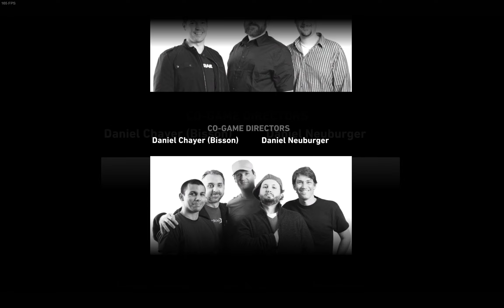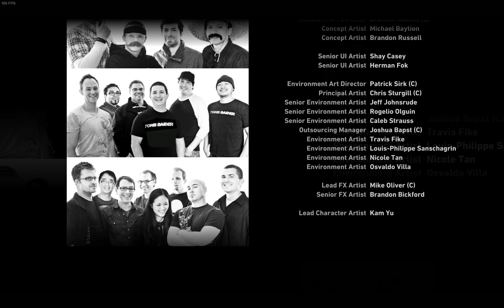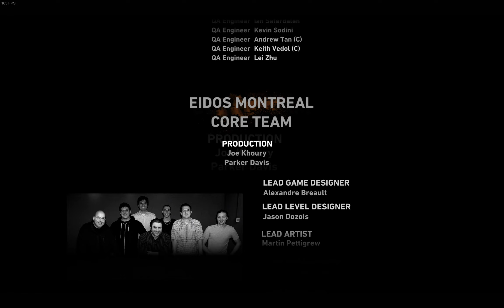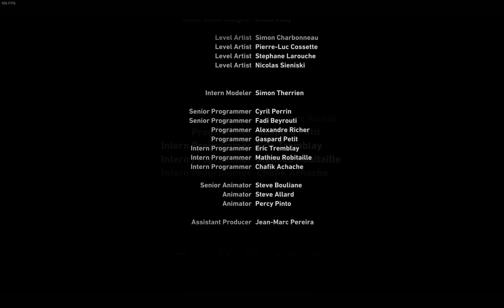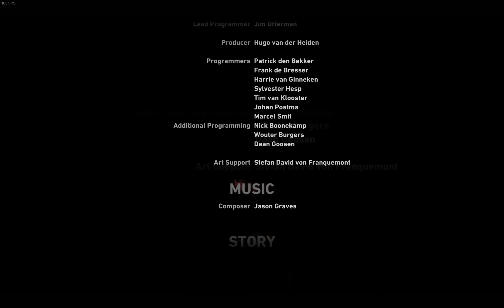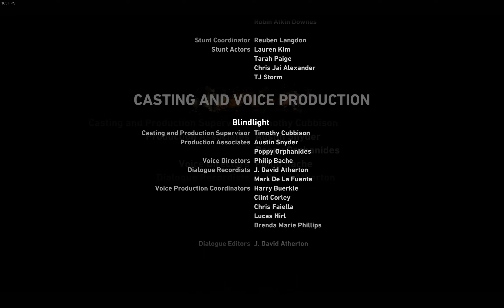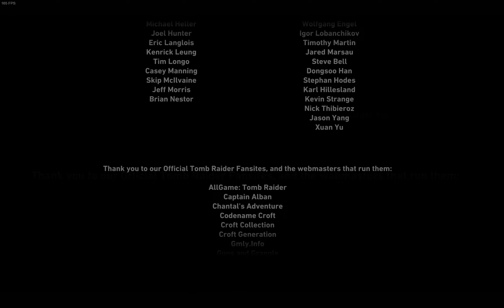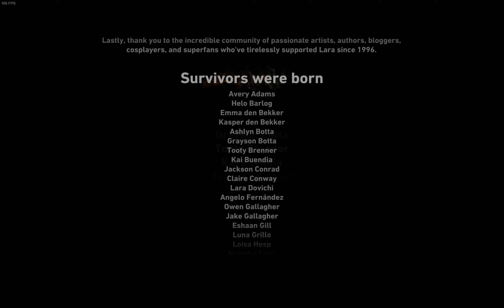I Play Tomb Raider! The Finale! (Ep. 7)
Finally, we do something right.

(I'm going to be playing the rest of the trilogy too, but first I am going to wait until I can get a new mic.)